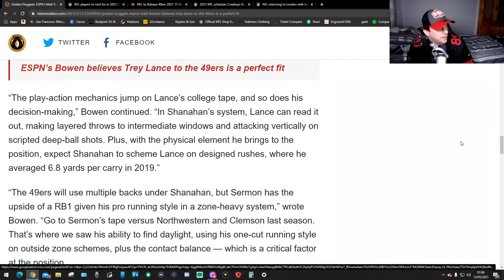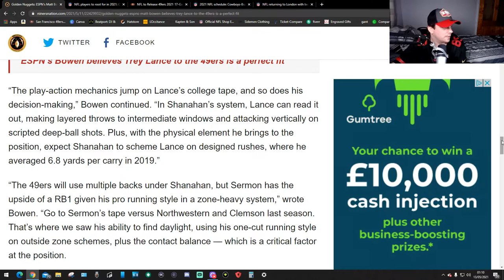ESPN Matt Bowen On Trey Lance???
this is my reaction to the story hope you guys enjoy the video